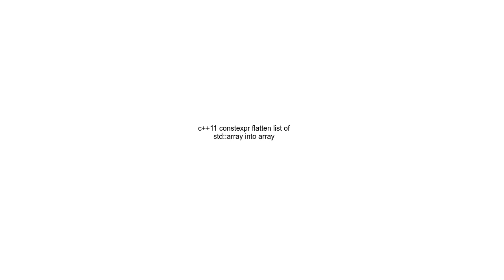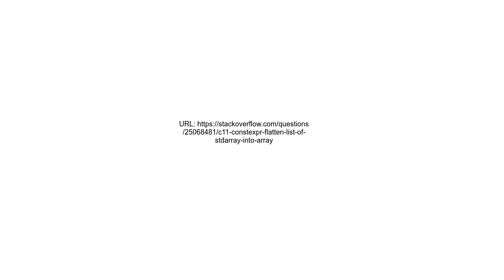c++11 constexpr flatten list of stdarray into array